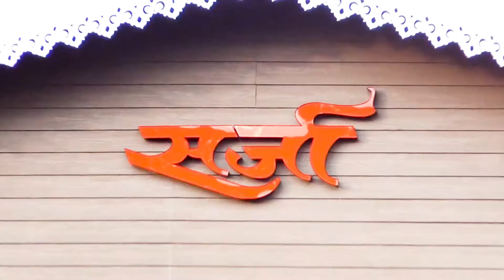Sarja Hotel Executive Resto & Bar_सर्जा होटल एक्सेक्युटिव रेस्टो & बार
AC/ Non_AC  Dine-in
Family Huts
Punjabi, Indian , Chinese, Kebab, Tandoor,ETC
Executive  Bar
Special Cocktails & Cocktails
Kids Play Area
Live Gazal On Weekend
Ample Parking Space
Party Lawn

Contact Detail
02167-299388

Amenities

Atmosphere

Casual
Crowd
Takeaway
Delivery

Groups